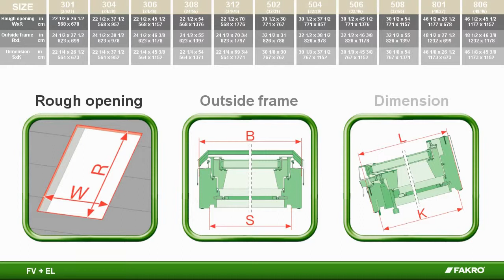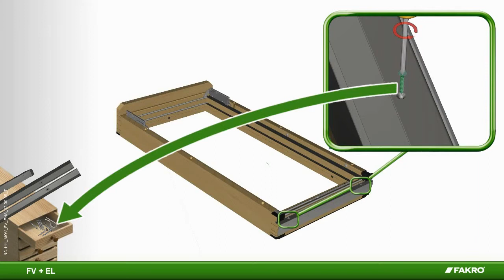FAKRO FV skylight with EL flashing installation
How to install a FAKRO FV manually vented skylight with EL flashing.